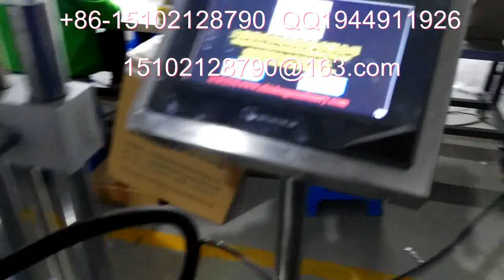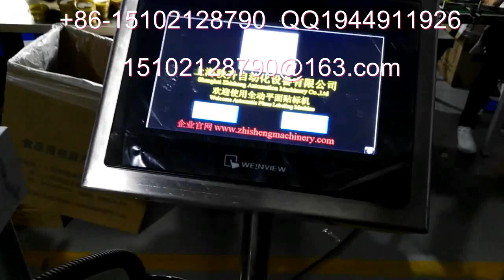自动平面贴标签机器 顶面贴商标机器视频演示